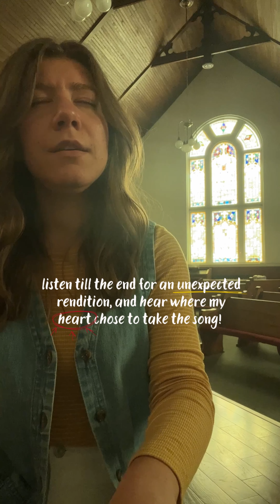Girl Worships in a Little Tennessee Church - YESHUA